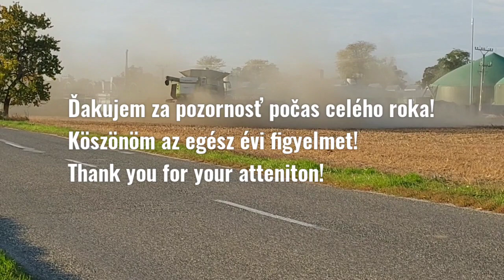Rok v poľnohospodárstve 2022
Poľnohospodársky rok 2022